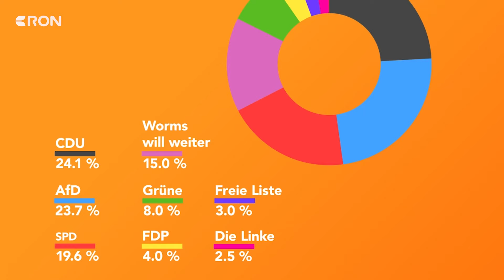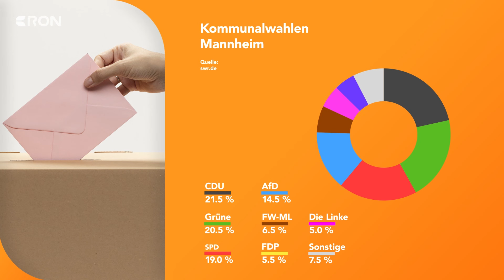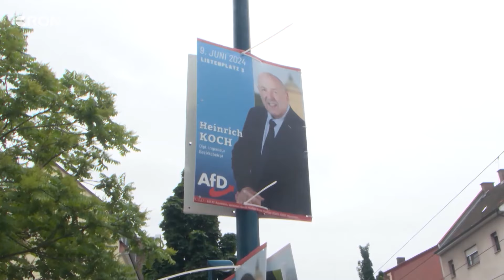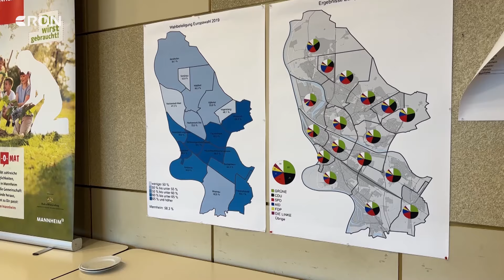Warum die AfD immer mehr Stimmen gewinnt | RON TV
Ergebnisse der Kommunalwahlen: Neben den Europawahlen waren gestern auch die Kommunalwahlen in Baden-Württemberg und Rheinland-Pfalz. Endgültige Ergebnisse gibt es ab Dienstag. Doch erste Prognosen zeigen, der Trend der Europawahlen zeigt sich auch auf kommunaler Ebene. In Mannheim könnte die AfD um 5 Prozentpunkte zulegen. In Worms könnte sie sogar stärkste Kraft werden.